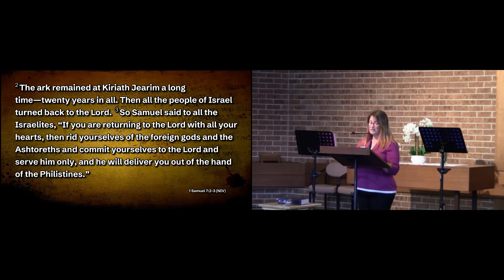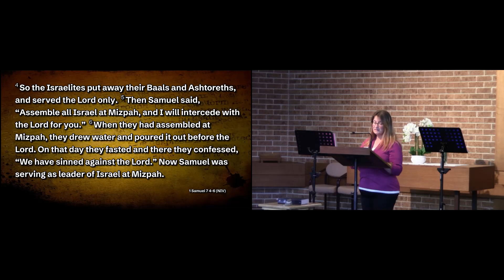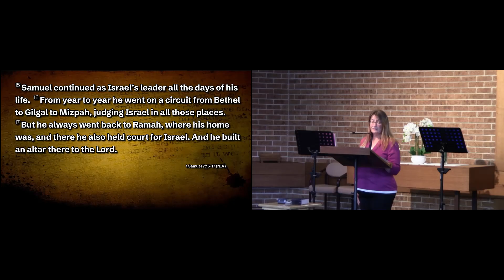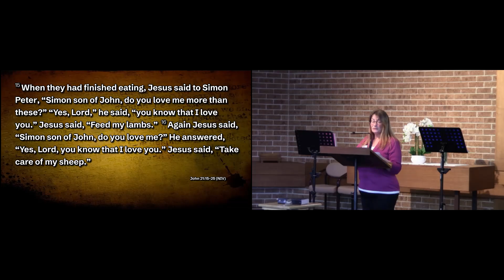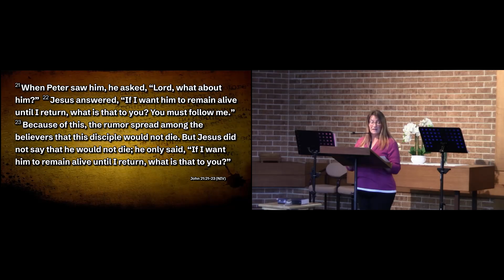EVAC Sermon 29th September 2024: Israel Repents at Ebenezer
Eagle Vale Anglican Church
Sermon: Israel Repents at Ebenezer - Rev. Syd Clay
Bible Readings: 1 Samuel 7:2-15, John 21:15-25